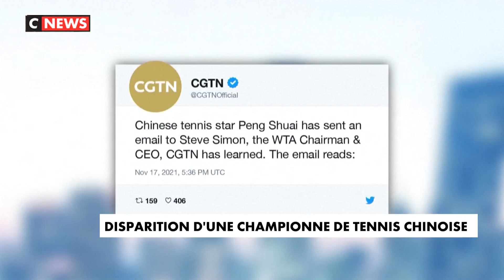Disparition d'une championne de tennis chinoise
Où est passée Peng Shouai ? Depuis le début du mois, aucune trace de la joueuse chinoise de 35 ans.
Volatilisée après avoir accusé l'ancien vice premier ministre ici a l'image de l'avoir contrainte a une relation sexuelle il y a 3 ans.